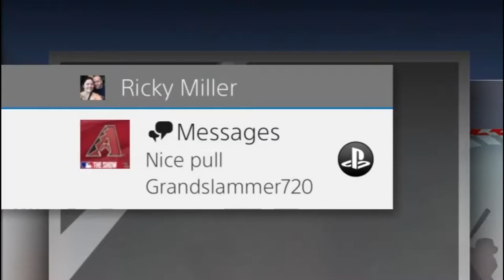These Packs Are on Fire!! | The Show 19 Pack Opening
In this video I open 20 Show Packs. Do we pull a DIAMOND? YUP

Let me know down in the comments what diamonds you have pulled!